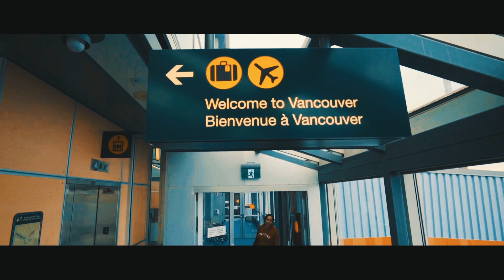HAMBIK A`SHOT - BECOME ONE OF STARS ft SONA (official video)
Music & Lyrics by Hambik A'shot

Vocals by Sona Gyulkhasyan

Post:
Directed - Hayden Pedersen
Editors  - Hayden Pedersen, Arman Markosyan(Awsm)

Produced by:
Aram Sujyan